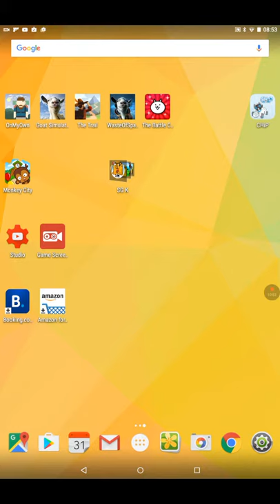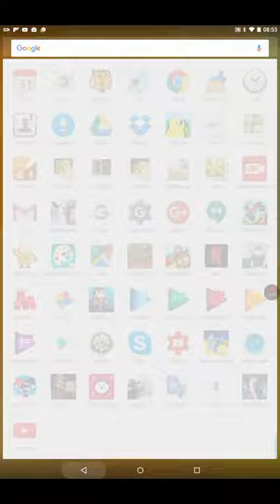A raccoon stole my shell!!?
The game is called Trail where you play as this guy and you going on this Trail  and make your own adventure